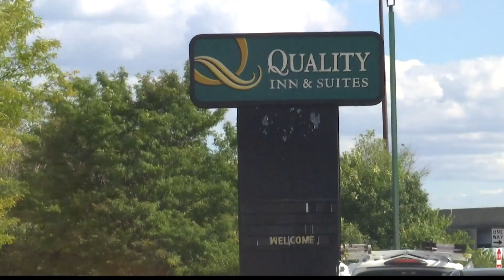1 killed in shooting at northwest side hotel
The shooting happened at the Quality Inn & Suites off Interstate 65 on Lafayette Road.